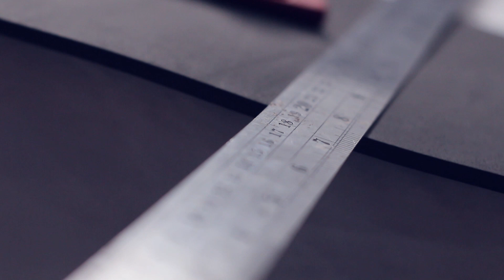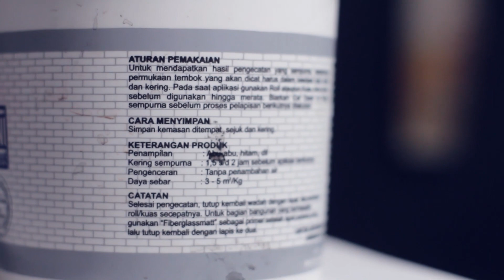Alat dan Bahan Utama Cosplayer membuat Kostum episode 1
untuk konten kali ini saya akan berbagi beberapa cara membuat kostum dasar
versi w2h film, semoga dengan adanya konten ini bisa membantu teman teman semua belajar.